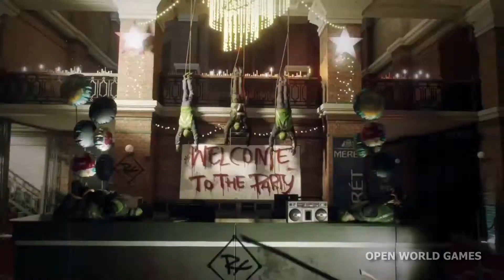NEW!!!!Tom Clancy's the Division News - Over 10 NEW Single Player and Multiplayer Gameplay Details